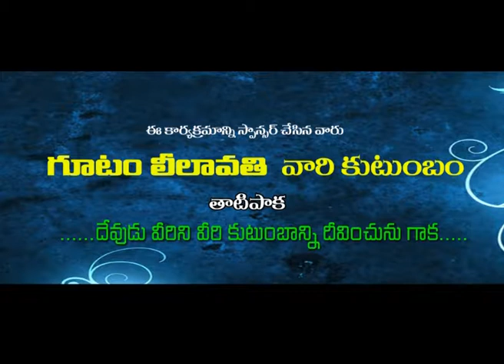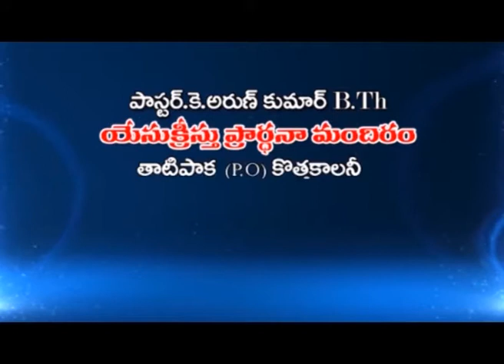Pas K Arun Kumar | Topic- Thuyataira Sangam Ep-6 | DaivakrupaTv